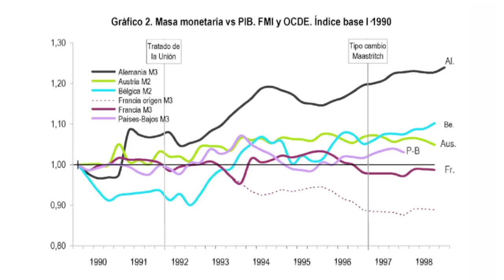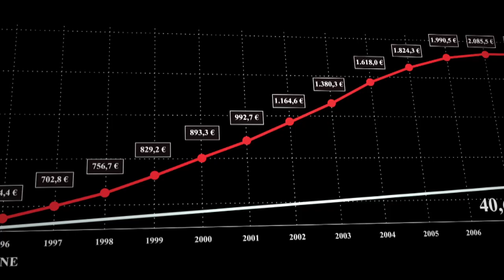Teaser €uro€stafa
TEASER del proyecto para el Documental Euro "descubriendo una estafa"
Conoce toda la verdad del origen de la crisis
Basado en los estudios economicos de Ricardo Verges
Para financiar por crowdfunding y con licencia Creative Commons.
Dirigido por Guillermo Cruz, realizador de €spanish D€am
Música CC "Café Connection" by MORGANTJ